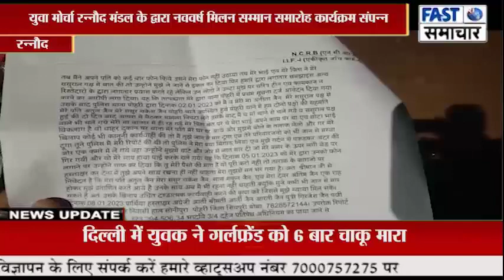युवा मोर्चा रन्नौद मंडल के द्वारा नववर्ष मिलन सम्मान समारोह कार्यक्रम संपन्न,